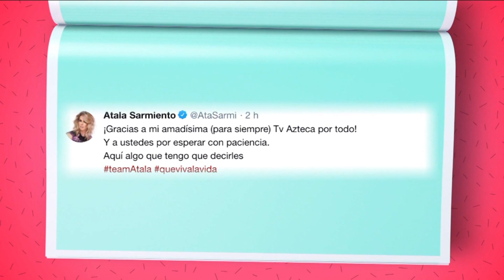¡Atala Sarmiento desenmascara a Paty Chapoy!